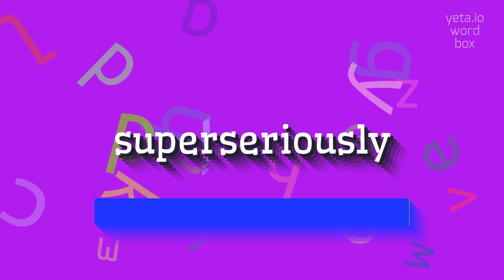How to say "superseriously"! (High Quality Voices)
Watch in this video how to say and pronounce "superseriously"!